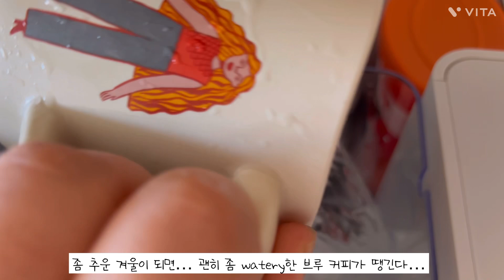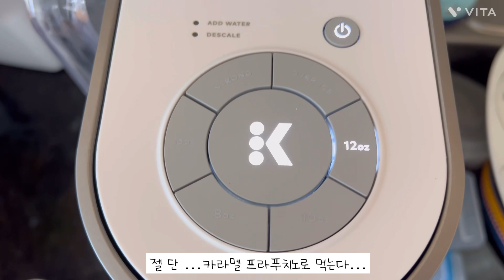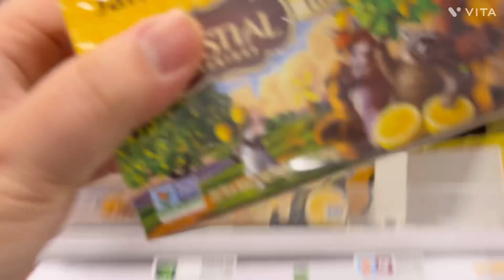밥 챙겨 먹는 것도 은근히 귀찮다…감기 기운도 있고…🥲